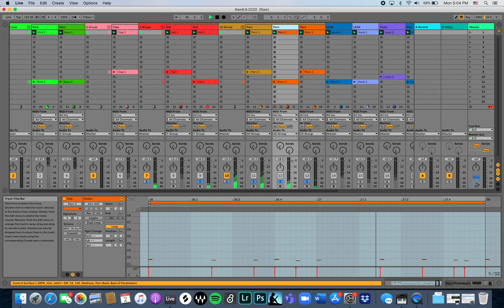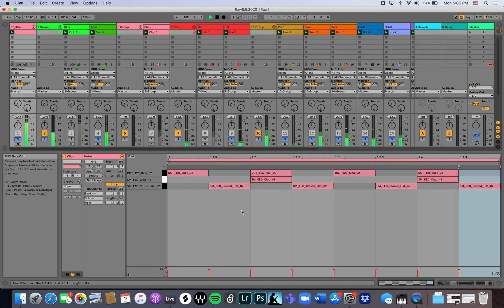DAWDemonstration James Elam - Deep House Music - Original Composition